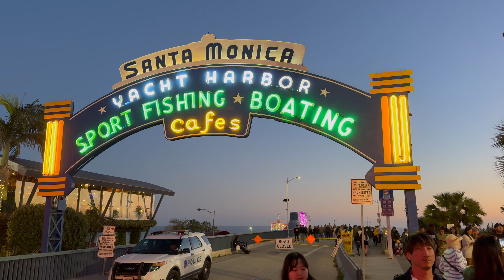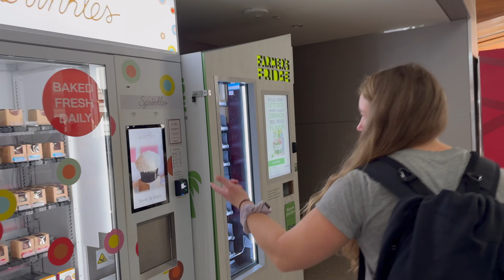Jaw-Dropping Sunsets: Santa Monica and Venice Beach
After a 14hr flight from Melbourne to LA we wanted to stay one night before continuing on to Mexico City.
Santa Monica is only 30mins from LAX Airport so it looked like a great place to catch up on some sleep and see the beautiful beaches.

6IOCH7ZDDSLLJXWI